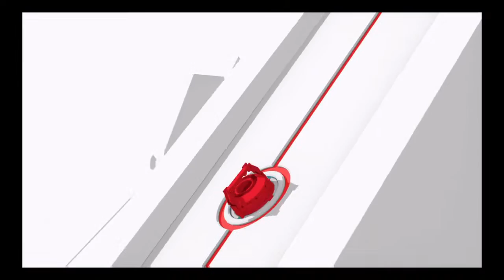Playing Miles Morals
Hey its FaZe Fearless